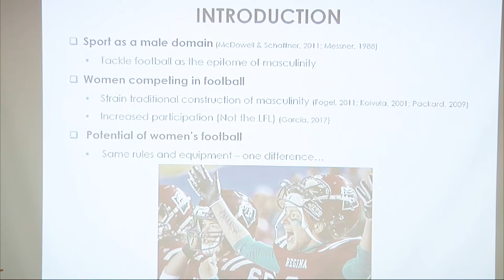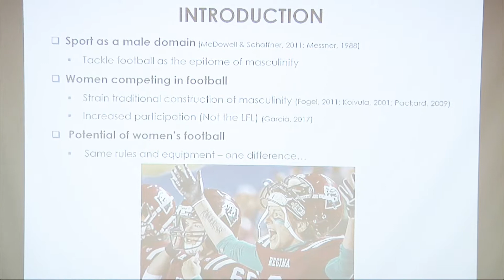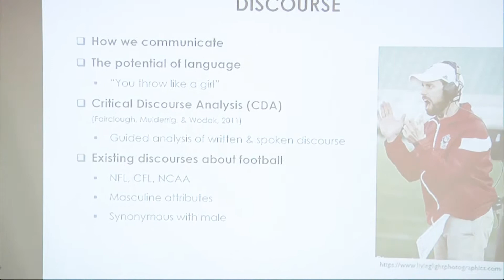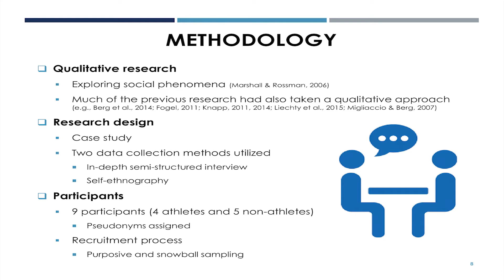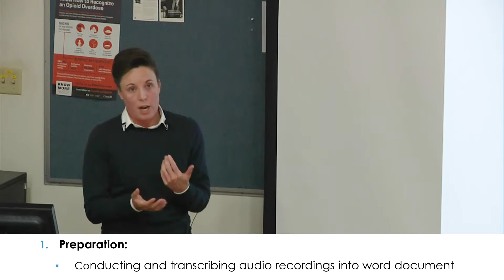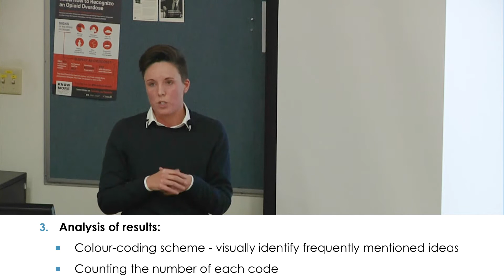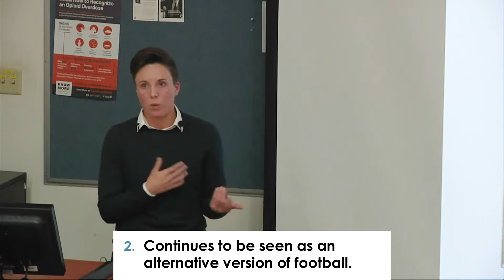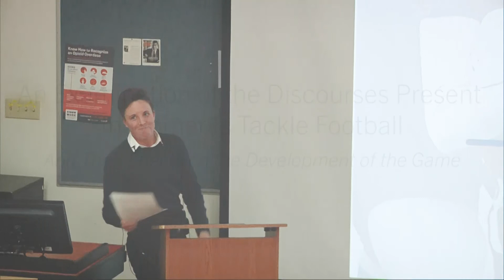WOMEN'S TACKLE FOOTBALL: The Discourses Present and Their Effects on the Development of the Game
The final seminar in the 2019-20 KHS Research Seminar Series, U of R Master's Student Mira Trebilcock presents:

"An Examination of the Discourses Present in Women's Tackle Football and Their Effects on the Development of the Game"

*Please note this content was recorded in advance of COVID-19*